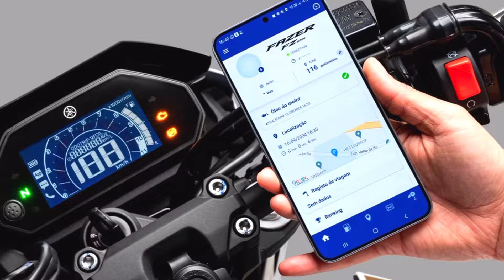New 2025 Yamaha Fazer FZ 25 – The Ultimate Streetfighter is Back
Get ready to experience the all-new 2025 Yamaha Fazer FZ 25, the ultimate streetfighter designed to dominate the urban jungle! In this video, we take a deep dive into the stunning design, cutting-edge technology, and powerful performance upgrades that make the new Fazer FZ 25 stand out. Whether you're a city rider or love hitting the open road, this bike is packed with features to give you an unforgettable ride.

Join us as we explore everything this incredible bike has to offer, from its thrilling specs to why it’s perfect for everyday riding.